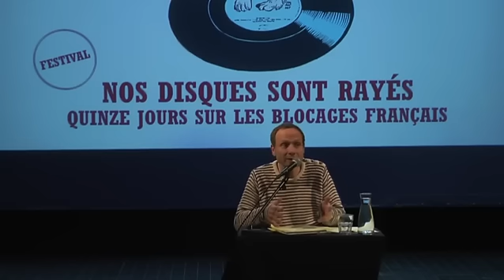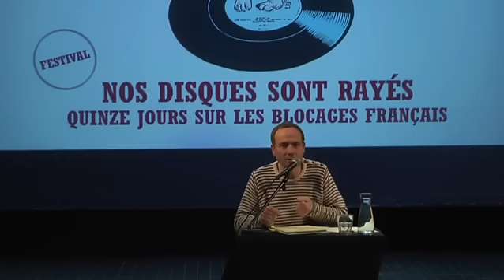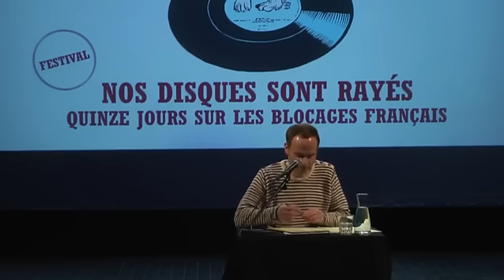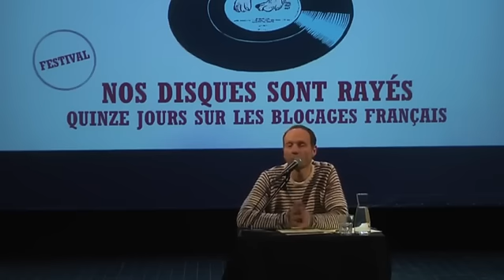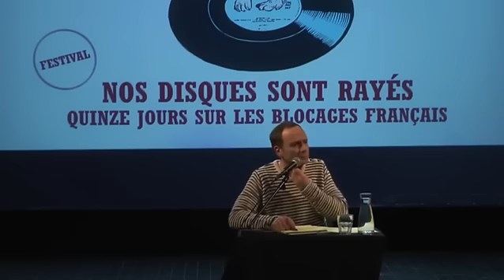Frédéric Lordon, "Nos disques sont rayés", Théâtre du Rond-Point, Paris, février 2017